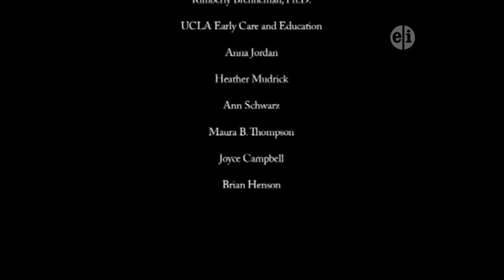PBS Kids Program Break - The Premiere Of Sid The Science Kid The Movie TV Airing (2013 WRPB)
sorry for the reupload ONCE AGAIN!

I decided to keep the original video, just unlisted. if you like to see the original.